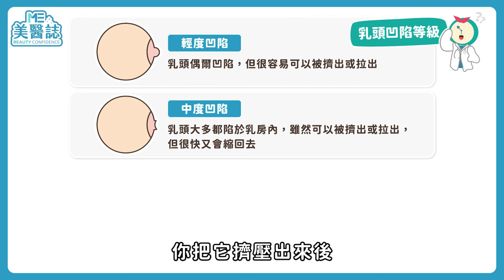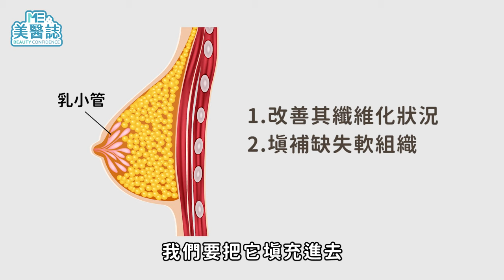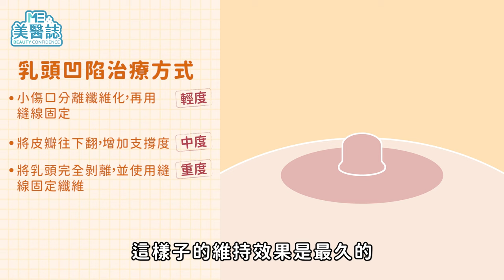乳頭凹陷該「拉出來」嗎？3種等級判斷你陷多深！乳頭手術會影響敏感度？ft.鄭穎醫師【ME美醫誌】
乳頭凹陷或許是一種情趣，但其實內陷的部份因為不方便清潔，不僅容易發炎，嚴重的話甚至會出血、潰爛，所以可不能小看凹陷乳頭的保養喔！乳頭凹陷主要是由於下方有很多纖維組織將乳頭往下拉，因此無法單靠手拉這種簡單的外力將乳頭「喬」出來，這時該怎麼辦呢？先把衣服穿好，打開美醫誌準備來看鄭穎醫師怎麼說！除了告訴你造成乳頭凹陷的原因，還詳細介紹了乳頭凹陷的各種矯正方式，原來不用動手術也有可能改善？這集影片肯定不能錯過！

各節重點：
00:00 精彩片段
00:24 乳頭凹陷是先天還是後天的？
00:51 乳頭凹陷男女都會發生嗎？
01:04 乳頭凹陷的日常保養？
01:23 乳頭凹陷如何自我判斷？
01:53 什麼程度才需要手術？
02:21 乳頭凹陷手術方式
03:23 快問快答：①術前按摩會更有利於手術進行嗎？
03:23 快問快答：②術後照顧有沒有需要注意的地方？
03:49 快問快答：③乳頭凹陷手術後會有後遺症嗎？
04:26 快問快答：④有人不能做乳頭凹陷矯正手術嗎？

延伸閱讀：
乳頭激凸有原因？黑乳頭有可能變粉嫩嗎？「自己就能測」評估乳頭大小！ft.吳名倫醫師【ME美醫誌】

男生「胸部大」就是男性女乳？醫師教你「掐奶辨識法」，破解女乳症迷思，還豆漿、雞排一個清白！ft.蔡昀達醫師【ME美醫誌】